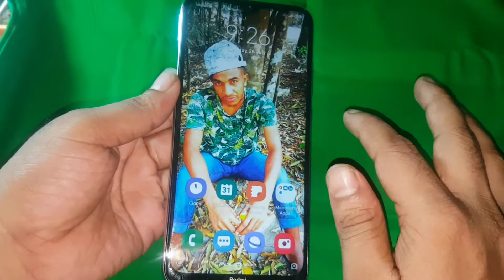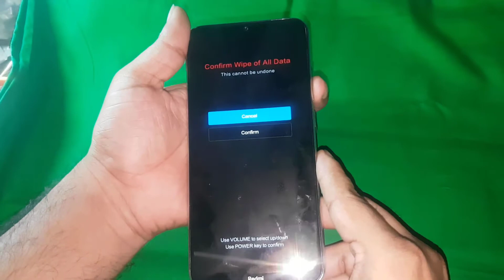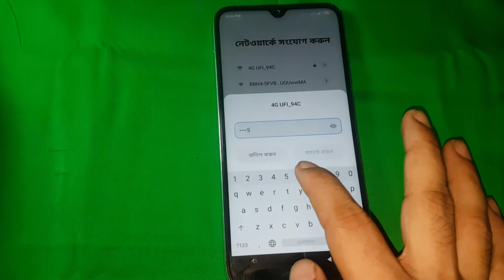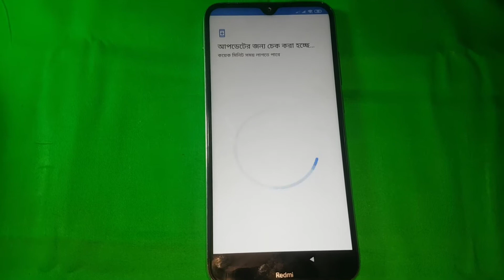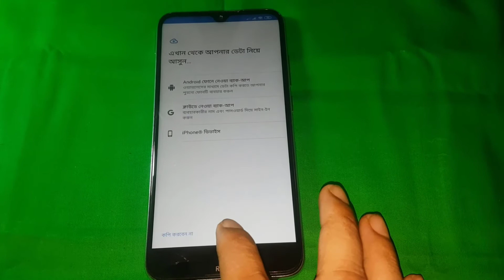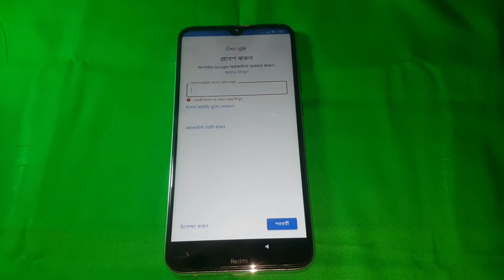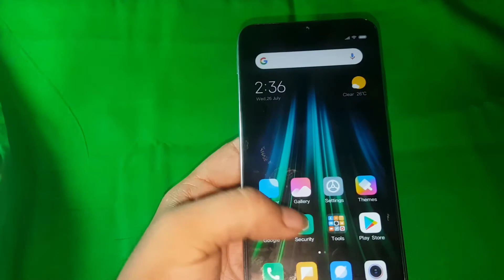Redmi Note 8 Hard Reset Solution 100% Working / Hard Reset Redmi Note 8 100% Working